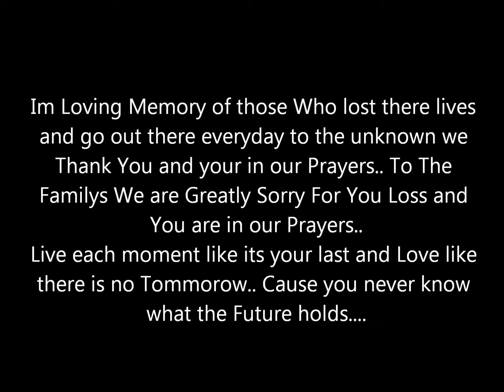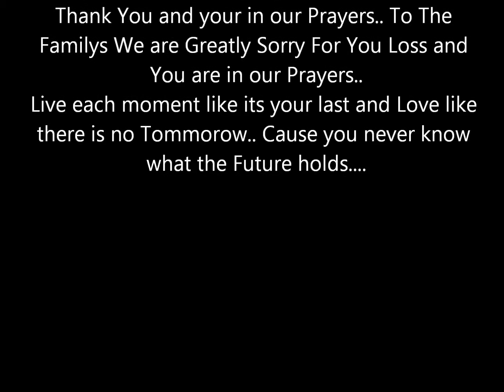Memoral Video to the Familys of the Officers Killed on January 24th, 2011